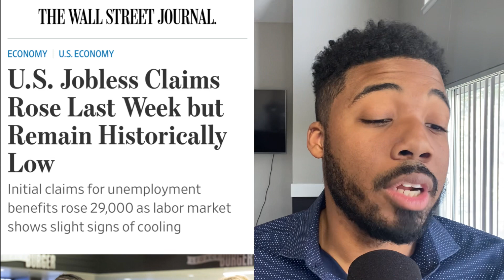BIG DAY TOMORROW!! (For Stock Market Bulls)